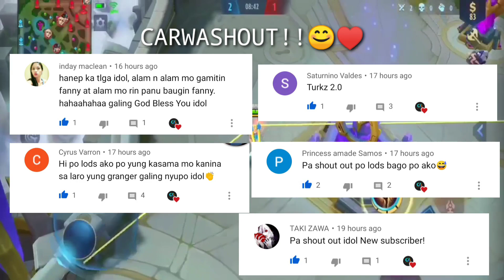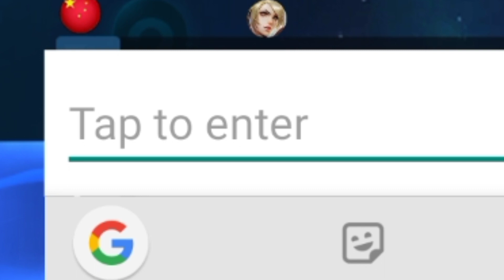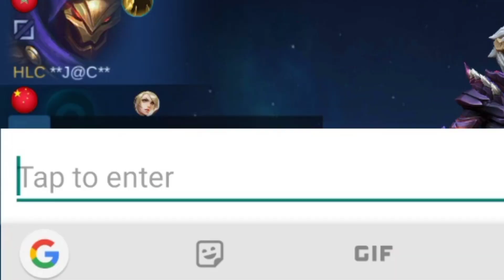GRANDMASTER LANG AKO PRANK!!BINUHAT KO ANG DATING MGA MYTHICAL GLORY!! MISMATCHED PRANK!!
PLEASE READ!!!📄📝📒

Hi guys😄 I hope you liked our new video☺️ 💓CHECK OUT ALSO MY OTHER VIDEOS 😄 I'm pretty sure you'll like it😊💓

I am one of those aspiring Content Creators that wants to give you entertainment and enjoyment 😅💓☺️

I would like to thank Turkz and other YTbrs for the PRANK ideas😊

If you guys wanna play with me, add me☺️
IGN: *RiFle&Wait

I'm uploading Fanny, Gusion, Selena and Ling PRANKS, MONTAGES AND GAMEPLAYS😊💓

Facts🧾:

A1. Please SUBSRIBE and LIKE the video if you liked it and COMMENT down your thoughts about it☺️

Q2. What are my favorite heroes?
A2. Fanny, Ling, Lancelot, Selena, Franco, Chou☺️

Q3. Who am I? What is my real name?
A3. I'm a boy☺️ that's my answer for now.

A4. Yes, we'll be having a skin giveaway as long as you continue supporting our channel☺️ so Click that Subsribe button now☺️

A5. Add me on FB, Sykes Oli, my dummy account ☺️